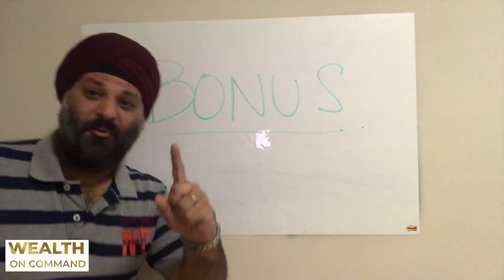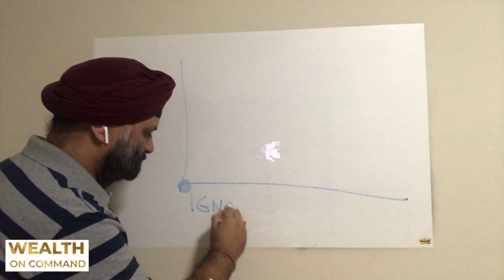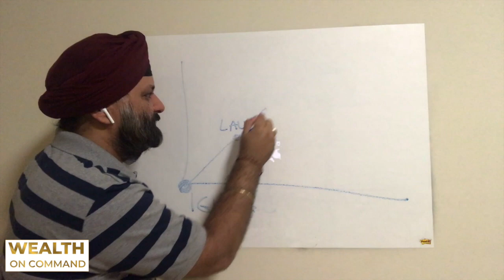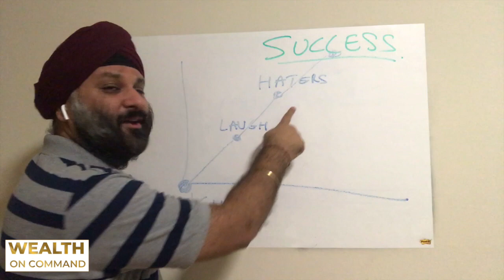How To Stop Caring What Others Think And Live Your Dreams | Dev Sethi Global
Want To Know More how Dev Sethi gets things done and shares his secret on How To Stop Caring What Others Think And Live Your Dreams and create your wealth on command?

Have you ever believed in something so deeply and didn't do it because you cared what others might think of you?

How To Stop Caring What Others Think And Live Your Dreams | Wealth On Command by Dev Sethi